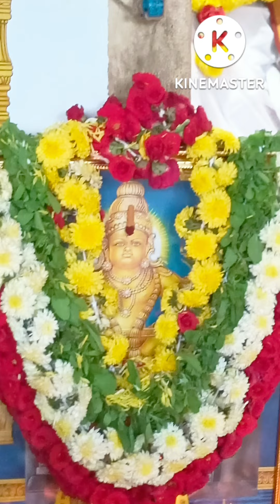Swamiyee saranam ayyapan irumudi kattu|இருமுடி‌ கட்டு